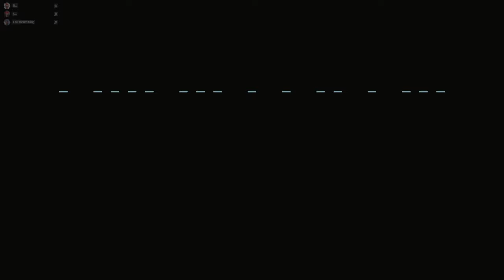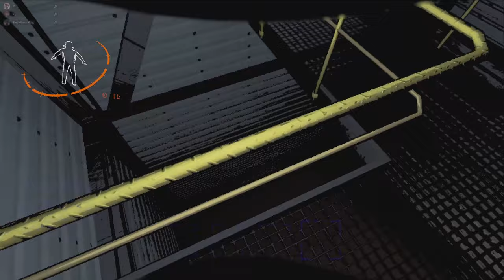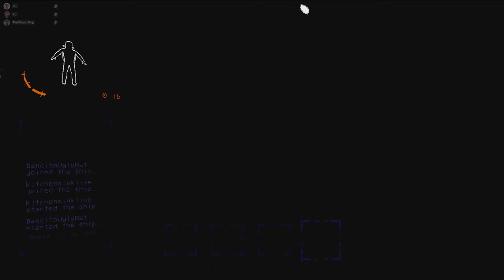Lethal Company Keeps Getting FUNNIER (Could NOT Stop Laughing)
Wassup, The Trio Played Lethal Company AGAIN! It Just Keeps Getting Funnier!